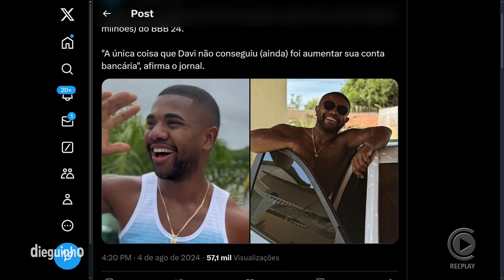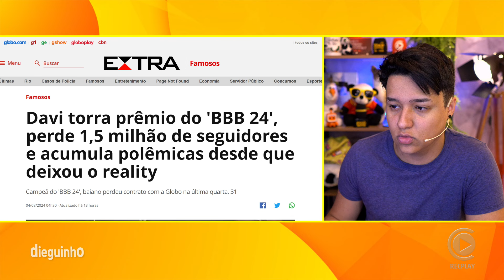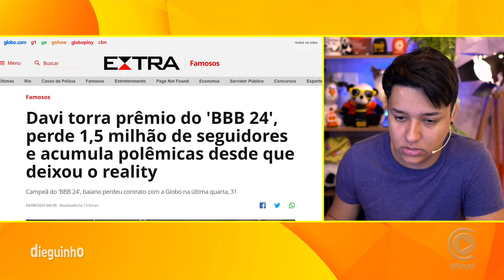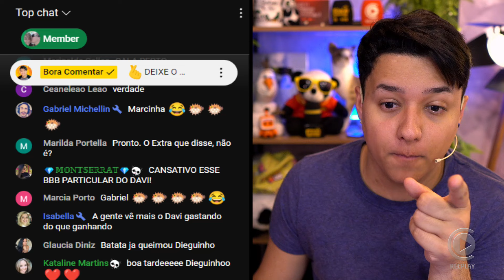🚨Davi já teria gastado todo o prêmio do BBB24, afirma Jornal